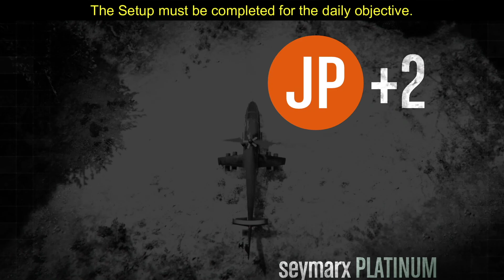Complete a Doomsday Heist Setup ☠️ Daily Challenge ✅ GTA 5 Online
Get ready to complete a Doomsday Heist setup in GTA Online! Watch as we tackle the daily challenge and get the job done. Watch this video to see how to finish the daily challenge and earn rewards! Daily Challenges, formerly known as Daily Objective : Complete a Doomsday Heist Setup, or How to set up Doomsday Heist (All Doomsday Heist setup missions can be given even though the player does not own a Facility). The Doomsday Heist Setup are missions that are needed to progress to the Heist Finale. They can be viewed and started from the Planning Room of Facilities. After paying the setup cost of one of the three acts, the screen displays a list of preparations ans setups the player needs to complete in order to unlock the Finale. Technically, the Setups and Finales of the Doomsday Heist are missions, rather than being actual heists or heist setups.
Act 1 is fastest to setup for the finale, Act 2 is most common to do, but the real problem with Bogdan is that almost nobody wants to fly the Avenger on the Finale. Act 3 is hardcore, but if you like a challenge and having some fun with gunning, why not.

Daily Challenges, formerly known as Daily Objectives is a feature in Grand Theft Auto Online introduced in the Heists Update. They are unlocked at Rank 1. Players will receive Cash and RP rewards for completing all three given objectives each day and a large bonus for completing them for a week and a month. Reward cash is deposited directly into the player's bank account.

Thanks my friend seymarx for helping in making this video.